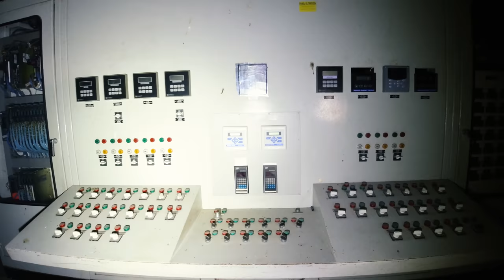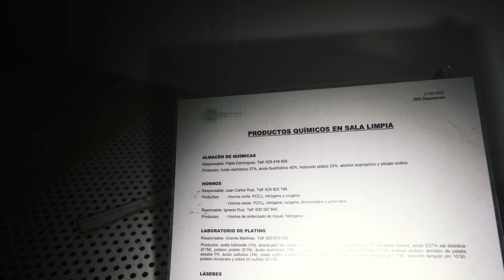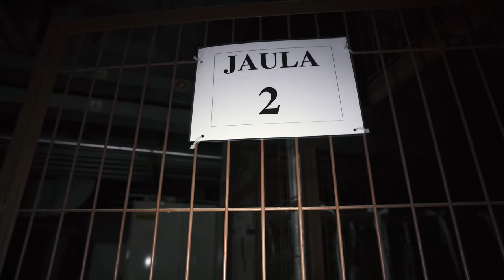Extrañas instalaciones químicas abandonadas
Tu apoyo significará mucho para poder seguir explorando y afrontar los gastos!!

¿Quieres empezar en el Urbex o profundizar en las exploraciones?

¿Te interesa alguna lámina de mis fotografías?